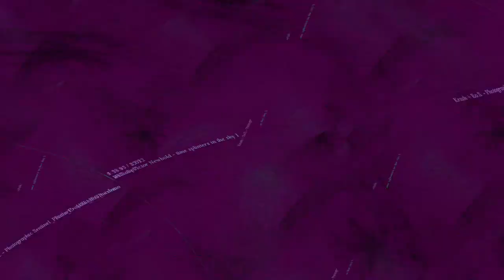[EPILEPSY WARNING] Movie 23 12 27 03h36m16s